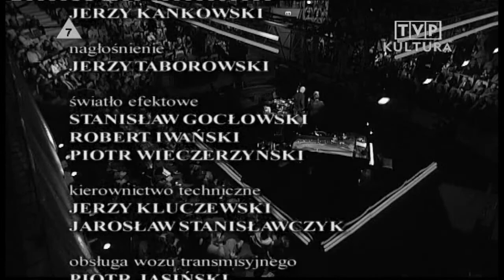Mozdzer, Danielsson, Fresco - The Time 2005 (Live in Gdansk, HD B&W version)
Leszek Możdżer - fortepian
Lars Danielsson - kontrabas, wiolonczela
Zohar Fresco - instrumenty perkusyjne, wokal

1. Sortorello (anonim XIII w.)
2. The Time (Leszek Możdżer, Zohar Fresco)
3. Easy Money (Leszek Możdżer)
4. Suffering (Lars Danielsson)
5. Asta (Lars Danielsson)
6. Smells like Teen Spirit (Kurt Cobain, Chris Novoselic, David Grohl)

Koncert zostal zarejestrowany w Filharmonii Bałtyckiey w Gdańsku, 2005